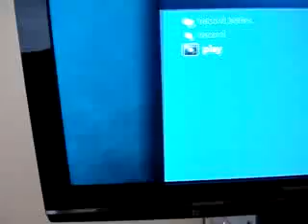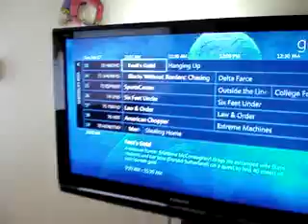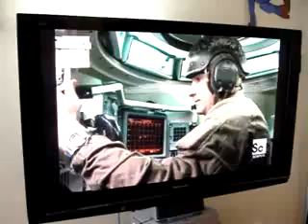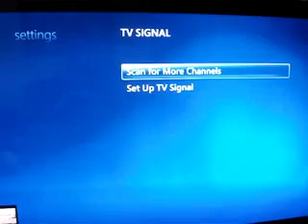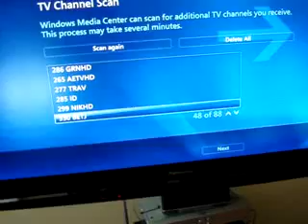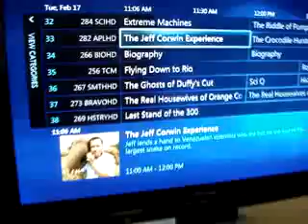Hauppauge HDPVR inside MCE in Windows 7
This is a short clip (8mins) showing my Hauppauge HDPVR working inside of MCE in Windows 7 using the DVBSBridge 1.0 beta 2 driver. It shows my guide, the hdpvr ir blaster changing channels, and the channels being displayed inside MCE in High definition!!!